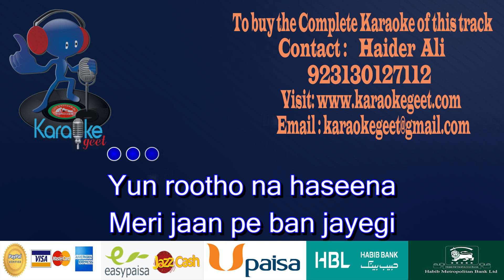Yun rootho na haseena Video Karaoke